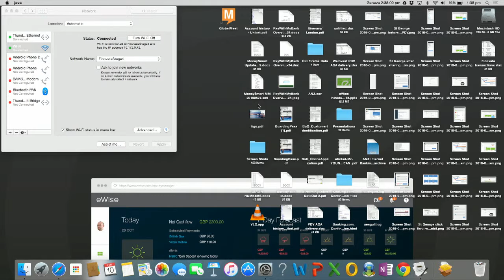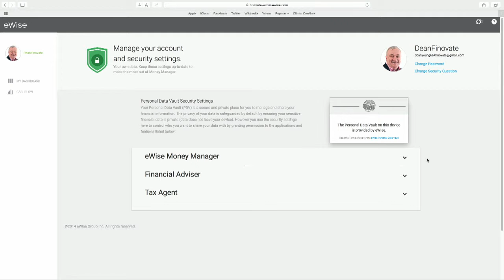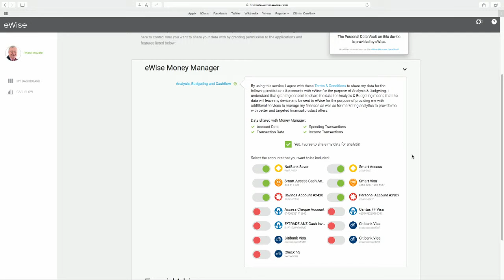FinovateEurope 2016 / eWise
eWise demoed at FinovateEurope in 2016.

eWise is a leading international provider of Personal Financial Management and Account Aggregation solutions. eWise has delivered award winning solutions to many of the world's most innovative financial services brands including retail banks, wealth management firms and Fintech. eWise holds patents in US, Australia, Asia and Europe. Founded in 2000 and headquartered in Switzerland, eWise has operations in Europe (Switzerland and UK), Asia (Singapore and Manila), US and Australia.